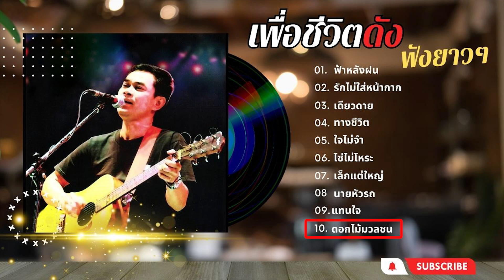รวมเพลงเพื่อชีวิต - ป๋อง ณ ปะเหลียน lMusic LongPlay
1. ฟ้าหลังฝน
2.รักไม่ใส่หน้ากาก
3.เดียวดาย
4.ทางชีวิต
5.ใจไม่จำ
6.ไซ่ไม่โหระ
7.เล็กแต่ใหญ่
8.นายหัวรถ
9.แทนใจ
10.ดอกไม้มวลชน